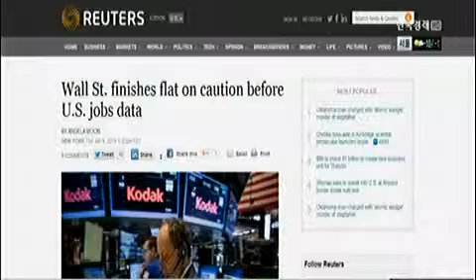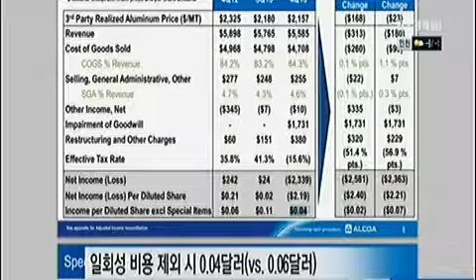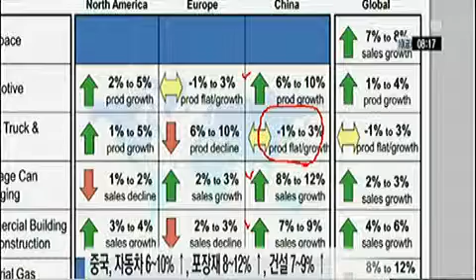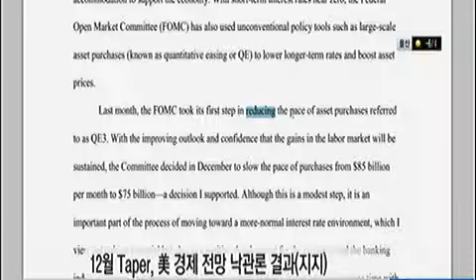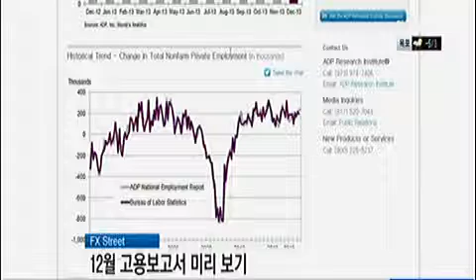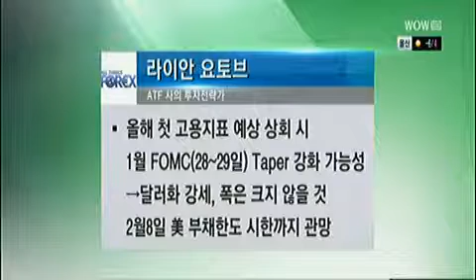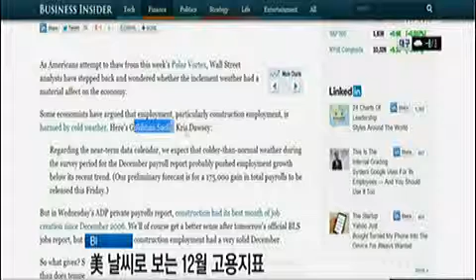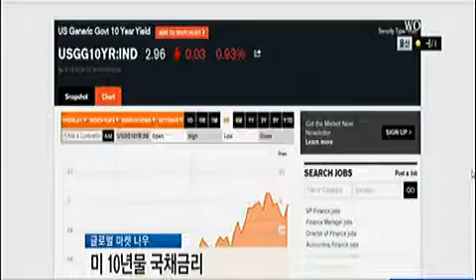"美 고용지표 예상치 웃돌면 테이퍼 강도 높아질 듯"_2014년 01월 10일